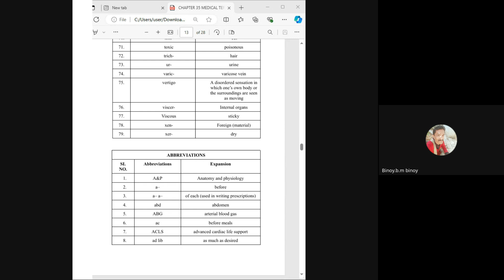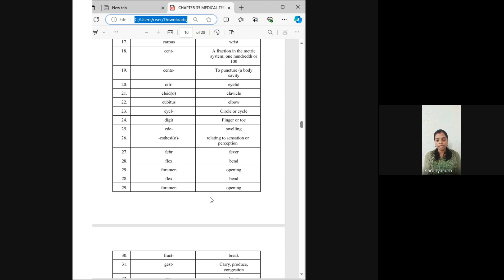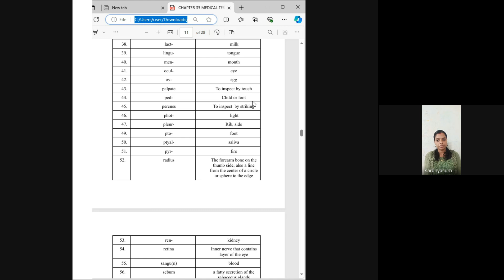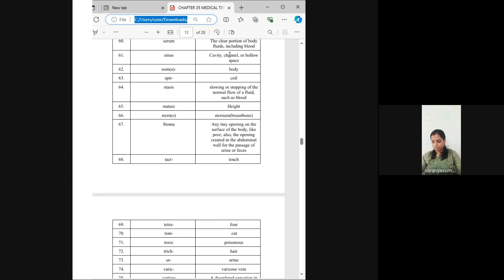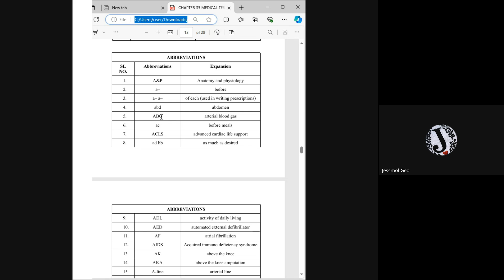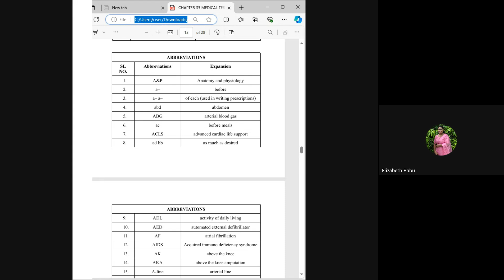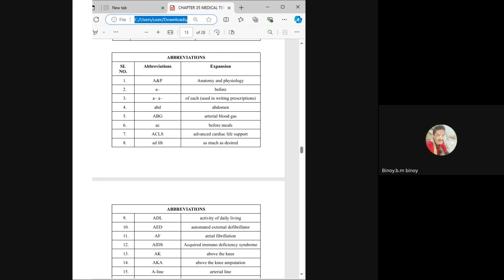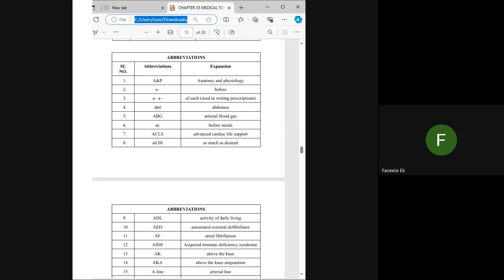HA MAY 2ND BATCH SARANYA TEACHER LIVE CLASS RECORD 2024 09 04